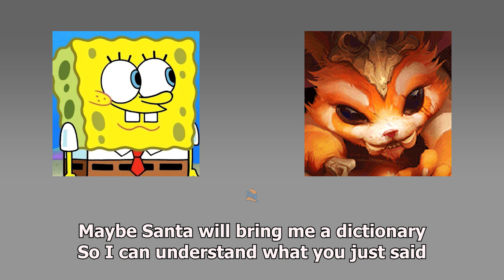SpongeBob roasting League of Legends champions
caitlyn one reffers to Arcane series where caitlyn kind of 'stole' vi from jinx, at least from jinx's pov

This video contains voice lines from SpongeBob